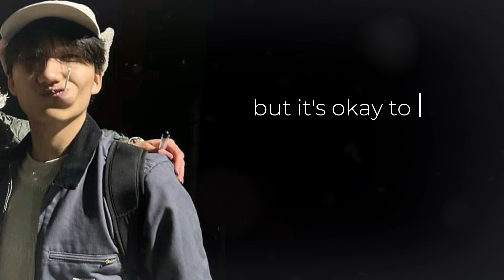BoyWithUke - Bones (Unreleased Live Song) (FanMade Lyric Video)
Song is Bones by @boywithukeofficial

BoyWithUke backseat imaginary anxious imaginary love creep catfish
boywithuke new songs
boywithuke migraine boywithuke affection remix
boywithuke i will wait for you full song
boywithuke full songs unreleased boywithuke live unreleased songs full
boywithuke new songs
boywithuke songs 2023
boywithuke songs 2022
boywithuke minute long songs
boywithuke mls
boywithuke babydoll
boywithuke problematic
boywithuke king of nothing
boywithuke bad blood
boywithuke before I die
boywithuke blue
boywithuke bad things
boywithuke out of reach
boywithuke face reveal
boywithuke albums
boywithuke lucid dreams
boywithuke serotonin dreams
boywithuke melatonin dreams
boywithuke fever dreams
boywithuke toxic affections
boywithuke toxic
boywithuke all songs in 2023
boywithuke affection boywithuke blind boywithuke runaway boywithuke unreleased songs boywithuke i dont mind boywithuke i will wait for you boywithuke problematic boywithuke king of nothing boywithuke city of angels boywithuke minute long songs boywithuke mls vol. 4 boywithuke new songs boywithuke babydoll boywithuke camouflage boywithuke king of nothing boywithuke roblematic boywithuke migraine boywithuke rockstar boywithuke sick of you boywithuke live unreleased songs boywithuke remix boywithuke remastered boywithuke songs new 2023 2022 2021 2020
Boywithuke toxic affections
boywithuke affection
boywithuke affections
boywithuke late nights
toxic affection boywithuke
boywithuke blind full song
boywithuke blind remastered song
boywithuke blind extended
boywithuke i'll keep you in my heart
far away from harm
boywithuke hopeless romantic
boywithuke strangers
boywithuke tiktok
boywithuke stranger tiktok
boywithguitar stranger